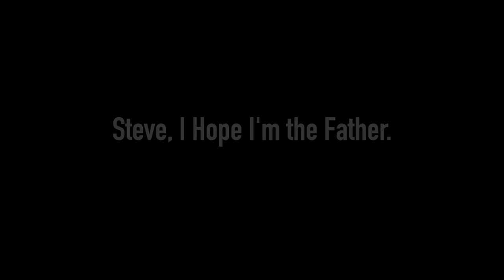Voice of the Victims | The Steve Wilkos Show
Standing up for what's right and for those who need him the most. Steve Wilkos, the Voice of the Victims.

Don't miss another episode of SteveWilkos, find out where to watch

Add us on Snapchat: SteveWilkosTV

Watch full episodes of The Steve Wilkos Show] on demand for free